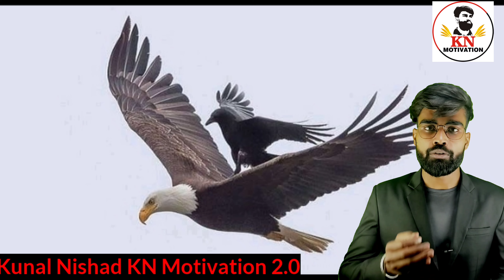चील🐦 की यह कहानी, आपकी सोच को नई दिशा देगी 😳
Hello friends ! This is me Kunal Nishad founder and CEO of Kunal Nishad  Motivation 2.O
 On this channel you will  get Daily New video on  Motivation, Amazing  shorts dose of stunning facts. I am back with full Energy to entertain, motivate & educate you through my 5 years of experience as an YOUTUBER . This Channel is the NEW VERSION of KUNAL NISHAD KNMOTIVATION on that channel we have  180+ videos with SUPPORT & LOVE ❤ of my Subscriber .
its my humble Request to  the  viewers of KUNAL NISHAD KNMOTIVATION + KUNAL NISHAD KNMOTIVATION 2.O to join me on this new channel for the bounce back videos on FACT &  MOTIVATION .
 हैलो मित्रों !  यह मुझे कुनाल निषाद प्रेरणा 2.O के संस्थापक और सीईओ कुणाल निषाद हैं
इस चैनल पर आपको प्रेरणा पर डेली न्यू वीडियो मिलेगा, आश्चर्यजनक तथ्यों की आश्चर्यजनक शॉर्ट्स खुराक।  मैं एक 5 साल के अनुभव के माध्यम से एक YOUTUBER के रूप में आपका मनोरंजन करने, उन्हें प्रेरित करने और शिक्षित करने के लिए पूरी ऊर्जा के साथ वापस आ गया हूं।
 KUNAL NISHAD KNMOTIVATION + KUNAL NISHAD KNMOTIVATION 2.O के दर्शकों से मेरा विनम्र अनुरोध है कि FACT & MOTIVATION पर बाउंस बैक वीडियो के लिए इस नए चैनल पर मुझसे जुड़ें।

Connect with -

        Thanku Friends
KunalNishad motivation video Hindi fact Hindimotivation2021 knmotivation.